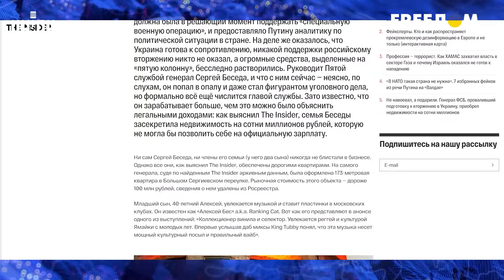Главный путинский фаворит: как разбогател кровавый генерал диктатора?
UA - Керівника 5-ї служби ФСБ, генерала Сергія Беседу називають головною проблемою для України з російських силовиків. Хто він такий, чим небезпечний, і як нагрів руку на бюджеті РФ, як і всі посіпаки Кремля, - дізнавайтеся в сюжеті.

RU - Руководителя 5-й службы ФСБ, генерала Сергей Беседа называют главной проблемой для Украины из российских силовиков. Кто он такой, чем опасен, и как нагрел руку на бюджете РФ, как и все прихвостни Кремля, - узнавайте в сюжете.